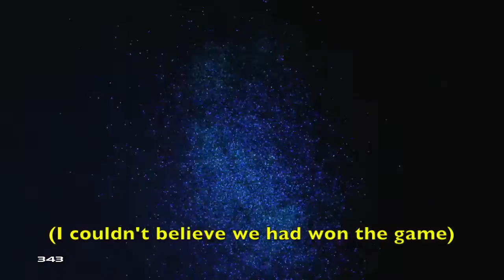Team Slayer on Adrift (close game w/ noob teammates) - Halo 4 Genesis LIVE Gameplay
A very close TS game with passive play against all positive opponents. Loan Goat and I work hard to outsmart our opposition with two beginner teammates dragging us down. Note: All of us could hear each other (even spaaarkyyy17 who didn't have a mic). Here are the LIVE results of this very evenly matched game.

-Twitch Watch me play LIVE!

MY SET UP:
-Button Layout: Bumper Jumper
-Sensitivity: 4
-Toggle-crouch: OFF
-Vibration: OFF
-Controller type: Microsoft brand, black, wired.
-Headset: Astro A40
-Mic: Astro A40 mic
-Capture Card: Elgato
-Editing Software: iMovie '11 -